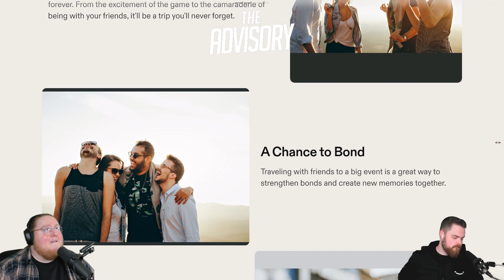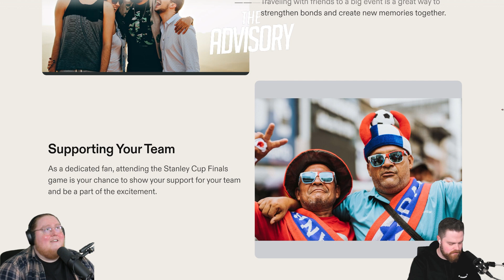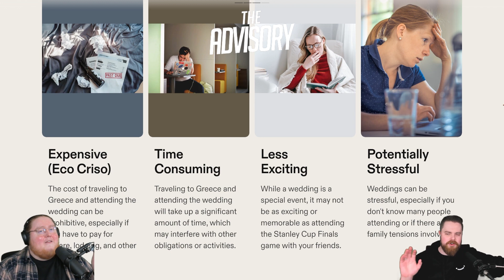My Daughter's Code Embarrasses Me | The Advisory Podcast - Episode 40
Should I bail on a wedding vacation to Greece to see the Stanley Cup Finals with the boys? I hope someone creates an in-depth PowerPoint presentation to help find a solution to that one. And what are you supposed to do when your daughter's code is so bad that it's embarrassing?

All this and slightly more on this week's episode of The Advisory brought to you buy our new sponsor and tour announcement - CHASE THE TASTE! TasteChasers.

This week's feature advice seeker asks:

I (36M) am a web developer for many years now and have a lot of experience.

About a year ago my daughter (9F) suddenly decided she wanted to learn coding. She asked me to teach her. I declined and explained that it is complex and I don't have the time and would burn out from doing that after work as it is tough but that she was free to learn on her own.

We have a white list of sites she can access on her laptop so we were not afraid of her searching the web.

She did teach herself some C++ which is not a language I have used in years and is a bit outdated and not the simplest to pick up.

It's been a year and she calls herself "princess programmer" and it is a little cringy and she likes to wear a nice dress or skirt while working on some simple games she makes.

Recently she overheard one of my work meetings and learned what code reviews are and asked me to do one on her newest game while claiming that "princess programmer" wrote it very well and expects it to be very good.

I noticed many issues like bad variable naming conventions, code duplication, using if condition,return instead of just returning the condition.

I told her the quality sucked compared to anything that could be production code and that it would be easier to rewrite than fix it. I told her if she wanted to learn more she could rewrite it with my advice and that programming is serious and not a game and she should stop with the outfits and princess programmer stuff and maybe try an easier language than C++.

She cried and threw a tantrum and is upset at me and says I was too mean. And my wife is now also upset at me and says I should have lied and said her work was good and told her how to make it better. My wife did do coding in college but she doesn't do much of it in her job these days.

AITA here?

This episode was streamed live on Twitch and YouTube on 04.05.23.
00:00 - It begins
00:18 - The Twisties  Saga Continues
02:43 - Dusty Endorsements: Our New Title Sponsor
05:30 - Question: Should I Bail a Wedding Vacation for The Stanley Cup
09:32 - The Power Point Presentation: Friendships Are Vital
17:13 - Ladies & Gentleman of the Court
20:03 - A Live Viewer Question: Which Celeb Needs a Laugh
22:55 - The Birthday Boys
25:23 - David Gets Indulgent (And Has A Potato Guy?)
31:00 - Feature: My Daughter's Code Embarrasses Me
41:59 - The Silver Screen Solution
44:30 - The Webisode Solution
47:25 - The Web Comic Solution
51:20 - The Outro
53:54 - Our Parting Thoughts